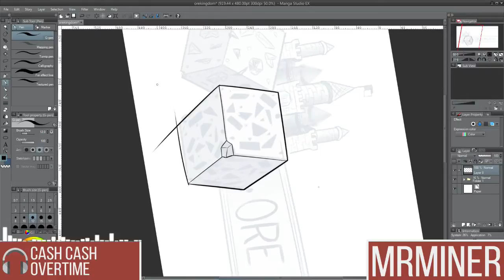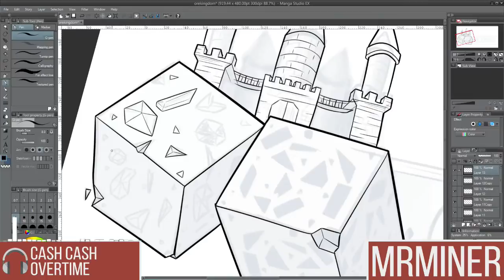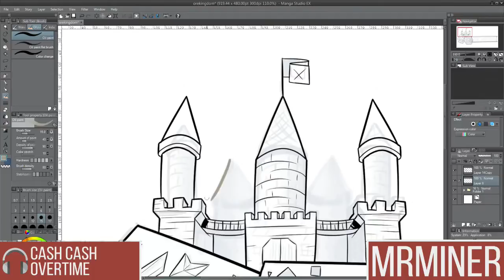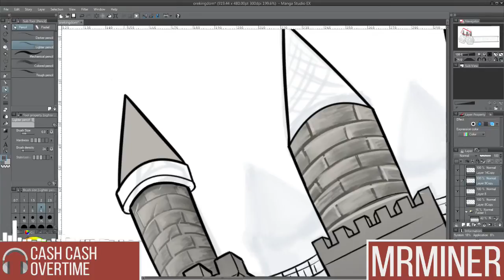Minecraft SpeedART - Ore Kingdom Logo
All comments, likes and subscriptions are much appreciated! I hope you enjoy :) I lost a few of the files so the video is quite choppy, sorry about that! It's also a bit slower, for some reason.

Gear:

Tablet: Wacom Cintiq 13HD
Art Program: Manga Studio EX
Recording: OBS
Thumbnail & Graphics: Photoshop CS6